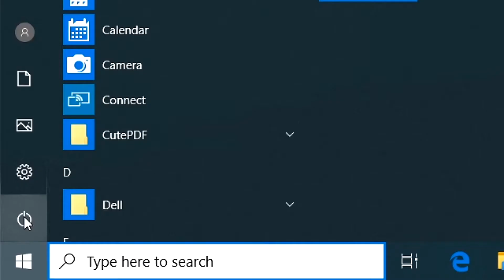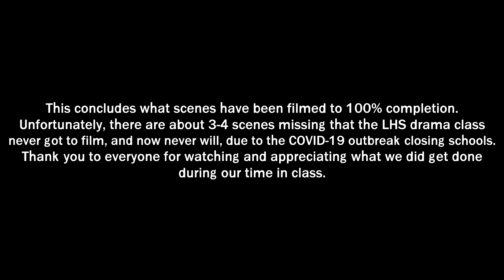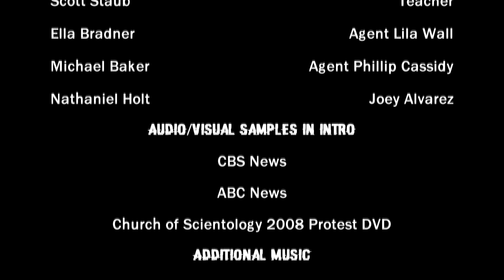Anonymous: Cat and Mouse (2020) - LHS Drama Films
If you like my stuff, help my channel grow by liking and sharing with everyone you know!

RyanTheTaco Website!